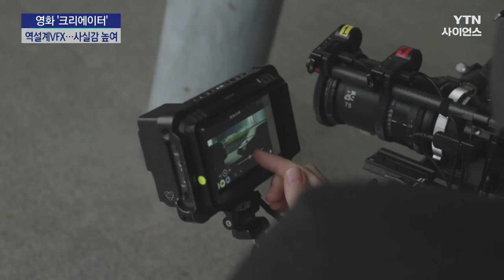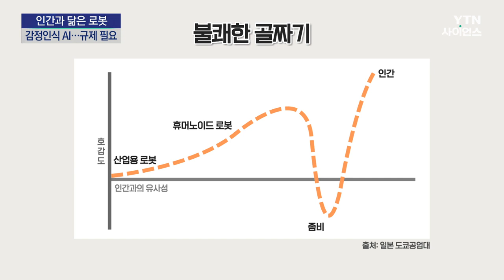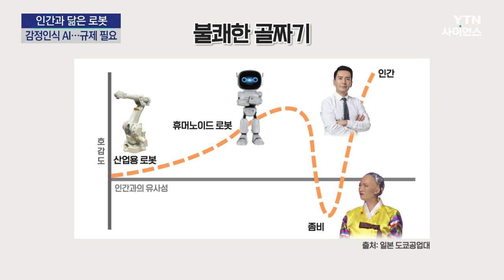[사이언스 레드카펫] 인간다움이란 무엇인가, 영화 '크리에이터'…감정 배우는 AI / YTN 사이언스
■ 양훼영 / 과학뉴스팀 기자

[앵커]
한 주의 마지막인 매주 금요일, 영화 속 과학을 찾아보는 시간입니다. '사이언스 레드카펫' 오늘도 양훼영 기자와 함께하겠습니다.

[기자]
'사이언스 레드카펫' 양훼영 입니다. 오늘 만나 볼 작품은 영화 '크리에이터'입니다. '로그 원: 스타워즈 스토리'로 스타워즈의 오랜 팬들로부터 호평을 받았던 가렛 에드워즈 감독이 내놓은 7년 만의 신작인데요. 언론 공개 당시 '아바타'가 떠오른다는 평단의 호평을 받은 SF 블록버스터 영화입니다.

키워드와 함께 자세히 살펴보겠습니다. 첫 번째 키워드는 '인간적 AI'입니다. 이 키워드는 띄어쓰기를 어떻게 하느냐에 따라 '인간적인 AI' 그리고 '인간의 적 AI' 이렇게 정반대의 의미가 되는데요. AI와 인간이 함께하는 미래 모습을 그린 영화 중 어쩌면 가장 현실적이지 않나 싶습니다.

[10년 전 오늘]
[우릴 지키기 위해 만들어졌던 AI가]
[LA에 핵폭탄을 터뜨렸습니다]

[기자]
고도화된 AI들에 의한 핵 공격 이후 서구 국가들은 AI와의 전쟁을 선언하고, 전쟁을 끝낼 최종 무기를 찾기 위해 뉴 아시아 국가를 수색합니다.

[누가 들어갈까 봐 어지간히 걱정됐나 보네]
[나올까 봐 그랬을지도 모르지]

[기자]
전직 특수요원 조슈아는 실종된 아내를 찾기 위해 AI 작전에 다시 합류하게 되고, 인류 위협 무기와 이를 만들어낸 창조자를 찾아 나섭니다.

[그 무기는 찾았나?]
[네, 아이입니다]

[기자]
찾던 무기가 아이 모습의 AI임을 알게 된 뒤, 조슈아는 본능적으로 아이를 지키는 행동을 하게 되는데요.

[애처럼 보이지만 성장하고 있어]
[저 애를 갖는 쪽이 전쟁에서 이길 거야]

[기자]
인간과 AI의 공존, 우리가 진짜로 만날 미래 모습은 어느 쪽일까요?

[당신도 천국에 가요?]
[아니]
[우린 똑같아요 나도 천국에 못 가요]
[당신은 착하지 않고 난 인간이 아니니까]

[기자]
영화 '크리에이터'가 '아바타'를 떠올리게 하는 이유는 무엇일까요? 가까운 미래, 인간과 다른 존재와의 갈등, 그리고 인간다움과 화합에 관한 이야기 두 작품 모두 독창적인 세계관 속에서 무엇이 우리를 인간으로 만드는가와 같은 질문을 던지고 있습니다. 가렛 에드워즈 감독은 블록버스터의 틀을 깼다는 점에서 크리스토퍼 놀란 감독과도 결이 비슷하다는 평이 있는데요.

두 번째 키워드와 함께 자세히 알아보겠습니다. 두 번째 키워드는 '자연적 SF'입니다. 흔히 SF 영화라고 하면, 비현실적인 스페이스 공상영화이거나 상상 속의 미래 모습을 그리는데요. '크리에이터'는 현실적인, 그중에서도 발전된 기술을 화려한 그래픽으로 보여주는 게 아닌 자연적인, 현재 우리의 삶에 적응되며 발전한 지극히 현실적이고 자연적인 SF를 보여줍니다. 영화 '크리에이터'는 2070년을 배경으로 하지만, 단순히 기술의 발전, 현실에 없는 미래 모습을 보여주지 않습니다.

[가렛 에드워즈 / 감독·각본·제작 : 이 영화를 만드는 도중에도 AI는 계속 발전했죠. 지금이 거대한 전환점인 것 같아요. 이 영화는 AI가 지금보다 깊숙이 스며든 50년 후의 세상이 어떤 모습일지 파헤칩니다]

[기자]
감독은 동남아 여행 당시 승려들이 사찰로 들어가는 모습을 보고, 저들이 로봇이면 어떨까 하는 생각에 시나리오 작업에 들어갔는데요.

[샤메인 찬 / VFX 감독 : 시뮬런트든 로봇이든 기계와 고유한 생각을 가진 존재 사이에서 적당한 균형을 찾아 표현했어요 AI도 감정이 있거든요]

[기자]
특히나 촬영 부분에서도 기존 SF 영화와 달랐습니다. 영화 속 미래 모습을 먼저 디자인한 뒤 세트장을 짓거나 그린 스크린에서 촬영하는 일반적인 블록버스터 영화와 달리 해외 로케이션 촬영을 마친 뒤 편집 단계에서 전체 이미지를 디자인하고, 실제 장면 위에 그래픽을 올리는 '역설계' 방식을 택한 겁니다.

[앨리슨 제니 / 하웰 대령 역 : 세트장 안에서 그린 스크린으로 촬영한 게 아니라 실제로 해외의 아름다운 장소에서 직접 촬영했어요]

[기자]
인간적이지 않은 인간, 기계적이지 않은 AI 영화가 그리는 미래 모습은 인간과 AI의 공존이라는 익숙한 주제에서도 새로운 방향의 인간다움을 고민하게 만듭니다.

[존 데이비드 워싱턴 / 조슈아 역 : 이 영화는 우리의 믿음에 의문을 던집니다 어느 편에 서야 할지 혼란스러울 거예요]

[젬마 찬 / 마야 역 : 많은 주제를 다뤄요. 인간이란 무엇인가 살아있다는 것의 의미는 무엇인가? 사랑이 모든 경계를 초월할 수 있는가?]

[가렛 에드워즈 / 감독·각본·제작 : 영화 작업을 할 때 어떤 메시지와 의도를 가지고 영화를 만들겠다고 생각을 하면 그 영화는 좋지 않은 영화로 전락하곤 합니다. 그래서 어떤 흥미를 가질 만한 딜레마나 아이디어를 시나리오를 씁니다. 그래도 '크리에이터'의 메시지를 말씀드린다면, 나와 다른 배경의 사람들에 대해 더 공감하고 더 이해하고 그들의 눈을 통해 세계를 보자 그런 메시지를 담고 싶습니다.]

[앵커]
무엇이 더 인간적인 것인가 물음을 던지는 작품이라는 생각이 드는데요. 영화 속 과학에 대해 양훼영 기자와 좀 더 이야기 나눠보겠습니다. 영화에서 보면 사람을 닮은 로봇, 일반적인 로봇 이렇게 두 가지 로봇이 나오는데, 인간과 닮은 모습을 시뮬런트라고 부르던데, 이게 실제로 로봇 쪽에 쓰이는 용어인가요?

[기자]
영어로 시뮬런트가 모조품, 가짜잖아요. 그래서 실제로 많은 SF 속에서 로봇들이 여러 종류가 나올 텐데, 그중에서도 인간의 모습과 완전히 똑같거나 복제인간과 같은 느낌을 주는 AI 로봇을 따로 시뮬런트라고 구분해서 부르고 있습니다. 이번에 소개해 드린 영화 '크리에이터'에서도 그렇고 다음 달 개봉 예정인 영화 '시뮬런트'에서도 같은 개념의 인공지능 로봇이 등장하거든요. SF에서 자주 쓰는 일종의 용어라고 생각하면 될 것 같습니다.

[앵커]
영화 장면을 볼 때는 너무 똑같아서 그런지 그런 생각이 들지는 않았지만, 실제로 요즘 AI 로봇 중에 인간과 비슷한 로봇을 보면 불편하거나 기분이 좀 좋지가 않더라고요. 그게 왜 그런 걸까요?

[기자]
현실에서 보는 로봇이 만약에 인간과 너무 똑같을 때 어딘지 기분이 께름칙하고 이상한 느낌이 들잖아요. 이게 자연스러운 건데요. 인간이 로봇이나 콘텐츠 속에서 인간이 아닌 다른 존재를 봤을 때 느끼는 감정에 관한 이론이 있는데, '불쾌한 골짜기' 이론입니다. 1970년 일본의 로봇과학자 모리 마사히로 박사가 언급했던 이론 중 하나인데요. 인간과 많이 닮을수록 호감도가 높아지다가 인간과의 유사성이 일정 수준을 넘어서면 오히려 불쾌감을 준다는 겁니다.

그러니까 팔만 있는 산업용 로봇에서 '휴보' 같은 휴머노이드 로봇까지는 호감도가 점차 올라가고 있습니다. 하지만 인간의 얼굴을 하고 말과 행동, 표정 등을 똑같이 따라 하는 AI 로봇, 그러니까 예를 들면 '소피아'를 대표적으로 들 수 있는데, 이런 로봇을 볼 때는 거부감이 느껴진다, 이렇게 보시면 됩니다. 하지만 로봇의 외모가 인간과 구별할 수 없고 행동조차 인간과 똑같아진다 그러면 다시 호감도가 상승해서 결국 인간이 인간에게 느끼는 감정을 똑같이 그대로 느낄 수 있게 됩니다.

그런데 재밌는 건 사람마다 불쾌한 골짜기 현상을 느끼는 감정의 결, 그러니까 감정의 정도가 다르다고 하는데요. 우리가 소피아 로봇을 보고 누군가는 신기하다 이렇게 생각하지만, 누군가는 기분이 나쁘다, 나는 좀 불편하다 이렇게 느낄 수 있다는 건데요. 그래서 소피아 로봇의 개발사인 핸슨 로버틱스 사에서는요. 일부러 소피아가 인간과 너무 유사한 모습을 보여줘서 불쾌한 골짜기에 빠지지 않도록 일부러 가발을 씌우지 않고 머리카락도 없는 채로 얼굴만 만든 채로 로봇을 개발했다고 합니다.

[앵커]
아 그래서 영화 '크리에이터' 속 시뮬런트들도 목 뒤쪽에 로봇의 형태를 남겨놔서 로봇다움을 계속 보여주고 있는 건 가봐요.

[기자]
맞습니다. 저도 그렇게 생각하고 있습니다. 불쾌한 골짜기 이론이 왜냐면 단순히 실제로 보는 로봇에만 적용되는 게 아니기 때문인데요. 영화나 게임에서도 똑같은 현상이 발생한다고 합니다. 대표적인 예가 2004년에 개봉한 영화 '폴라 익스프레스' 영화입니다. 이 영화는 최초로 모션 캡처 기법을 사용해 사실감 높인 애니메이션이라는 평가를 받았는데, 높은 사실감 때문인지 영화를 보던 아이들이 무섭다면서 울면서 뛰쳐나온 경우가 많았다고 합니다.

그리고 영화 '캣츠'도 마찬가지였습니다. 캐릭터가 너무 징그럽다는 게 이유였습니다. 캣츠 뮤지컬을 볼 때는 사람인 배우가 고양이 분장을 하고 무대 위에서 춤추고 노래한다는 게 자연스럽고 당연하다고 느껴지겠지만, 영화에 나오는 캐릭터들은 고양이도 아니고 사람도 아니고 이런 느낌을 줄 수밖에 없는 거예요. 그래서 관객들은 이 고양이 인간에 대한 불쾌한 골짜기에 현상을 경험하게 됐고 결국 흥행 참패로 이어졌습니다.

[앵커]
사실 여러 가지 애니메이션 실사화 영화들을 보면 좀 비슷한 실수를 많이 하는 거 같다 라는 생각이 듭니다. 그런데 AI나 로봇이 좀 더 인간 같아지려면 움직임, 정보 능력 같은 것뿐만 아니라 감정을 배워야 하지 않을까요?

[기자]
네. 맞습니다. 최근에 인공감성지능, AEI라는 개념이 나오기 시작했는데요. 인간의 감정 상태를 이해할 수 있는 인공지능입니다. 다른 말로는 감정인식 AI다, 이렇게 부르기도 하는데요. 이거는 기본적으로 정서 이론을 기초로 하고 있습니다. 기본 정서 이론이란, 사람의 감정을 크게 6가지, 행복, 놀라움, 두려움, 혐오, 분노, 슬픔으로 6가지로 나눈 뒤에 이를 표정이나 신체언어, 억양 등으로 전달한다는 개념인데, 그래서 AI가 상대의 표정이나 자세, 심박 수, 뇌 활동에 의한 생리 신호를 분석해서 상대의 감정을 단순하게 인식하는 거부터 시작했습니다.